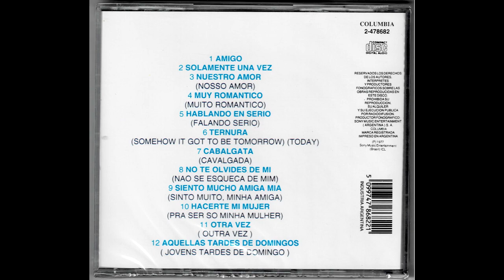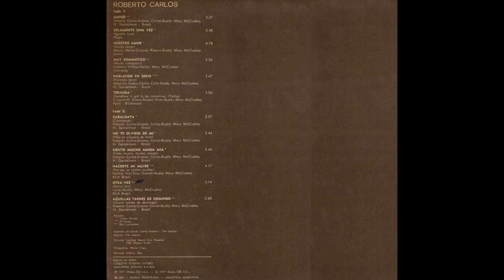ROBERTO CARLOS - Amigo (En castellano)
Con este himno a la amistad de "ROBERTO CARLOS", titulado "AMIGO" y grabado en el año 1.977, queremos saludar en nombre de "EL BAUL DE LOS RECUERDOS" a todos los amigos del mundo, en este día muy especial en que celebramos el "DÍA DE LA AMISTAD"... deseándoles a todos muchas felicidades.!!

LETRA:
Tú eres mi hermano del alma
Realmente el amigo
Que en todo camino y jornada
Estás siempre conmigo
Aunque eres un hombre
Aún tienes alma de niño
Aquel que me da su amistad
Su respeto y cariño.

Recuerdo que juntos pasamos
Muy duros momentos
Y tú no cambiaste por fuertes
Que fueran los vientos
Es tu corazón una casa de puertas abiertas
Tu eres realmente el más cierto
En horas inciertas.

En ciertos momentos difíciles
Que hay en la vida
Buscamos a quien nos ayude
A encontrar la salida
Y aquella palabra de fuerza
Y de fe que me has dado
Me da la certeza que
Siempre estuviste a mi lado.

Tú eres mi amigo del alma
En toda jornada
Sonrisa y abrazo festivo
A cada llegada
Me dices verdades tan grandes
Con frases abiertas
Tú eres realmente el más cierto
De horas inciertas.

No preciso ni decir
Todo eso que te digo
Pero es bueno así sentir
Que eres tú mi gran amigo.

Que yo tengo un gran amigo.